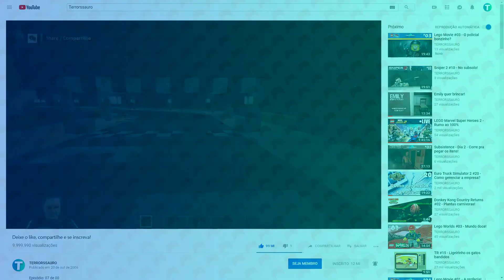Minecraft - Finalizando a pista do Mario Kart do SNES